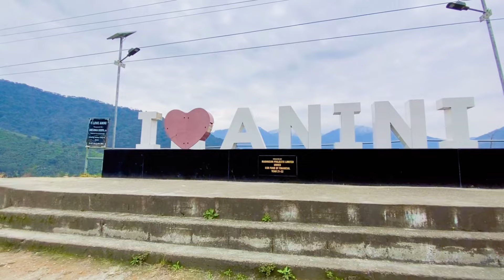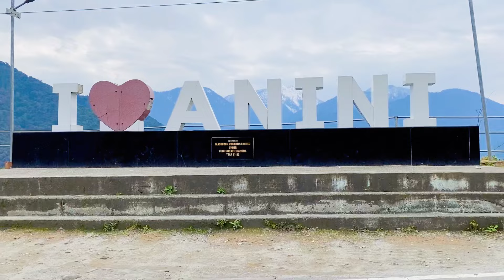Mrte Mrte Bche 😰 || Anini Village Rood Trip || @VloggingKida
Vlogging kida new vlog

Anini Villege In India

Bhart ka Anini gaon

Anini Village In Arunachal Pradesh

Anini Village

Beautiful Villege In India anino

India v/s China

Tawang bumla pass

Tawang best place

Dirhang Arunachal Pradesh

Arunachal Pradesh Dirhang

Explore Dirhang

Tawang Tourism

Explore Tawang

Arunachal Pradesh Vlog Videos

Explore Arunachal Pradesh

Arunachal Pradesh Tourist place

Arunachal Pradesh Tourist Spot

Arunachal Vlogger

Arunachal Best Videos

Famous Youtuber in Arunachal Pradesh

Arunachal Pradesh assam

Travel Vlogger

Blogging kida

All India Without Money By Fut And Hitchhiking Traveller

Madhya Pradesh to All India Without Money Traveller

Madhya Pradesh To all India by Fut And Hitchhiking Traveller

Itanagar red light Area

Itanagar vlog

Explore Itanagar Arunachal Pradesh

Itanagar Night life

Itanagar vlog videos

Balaghat Best Youtuber

Best Vlogger in Balaghat

Traveller Tips

Travel Blogger

Travel Advisor

Explore North East India